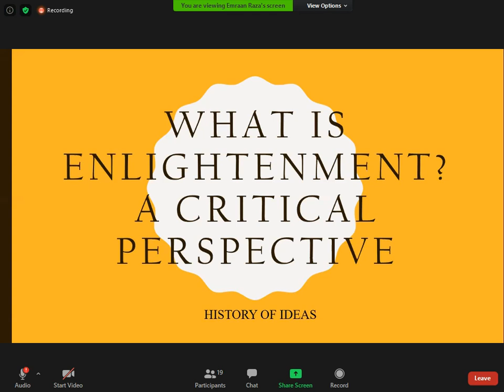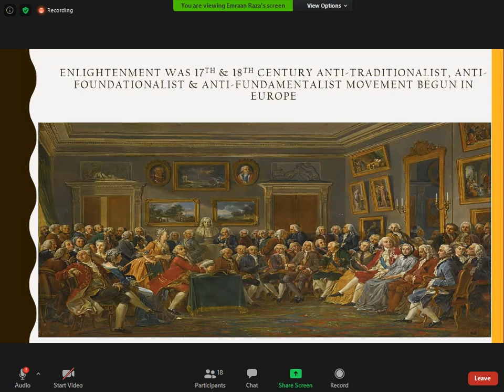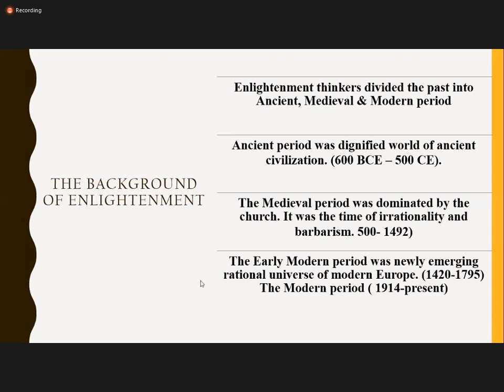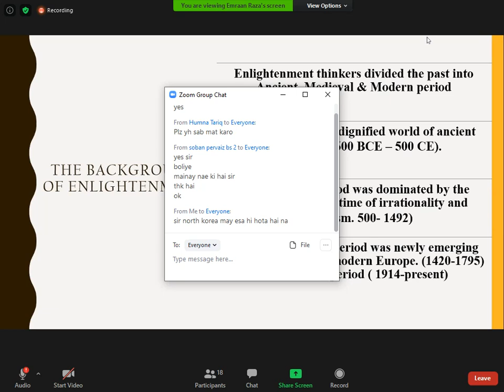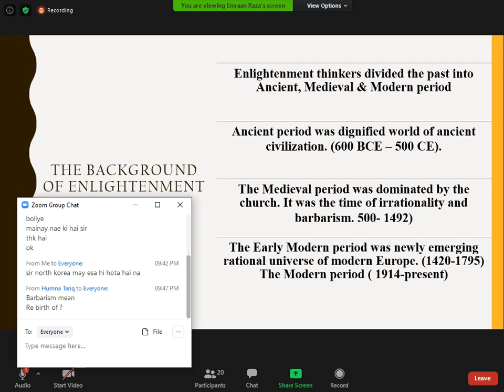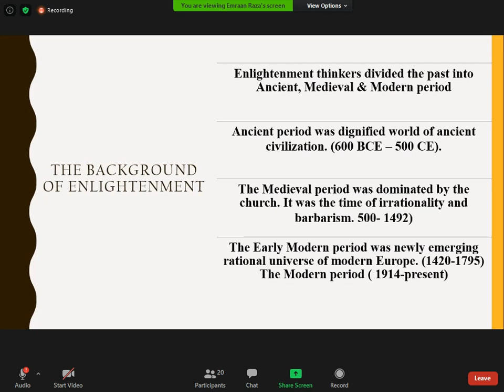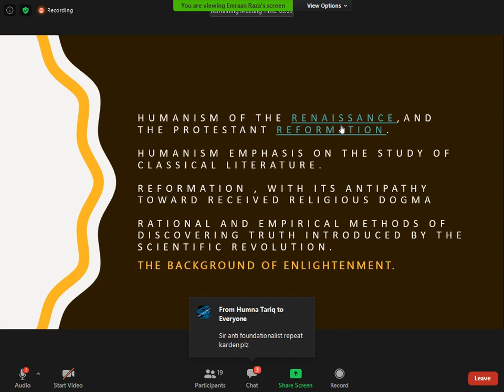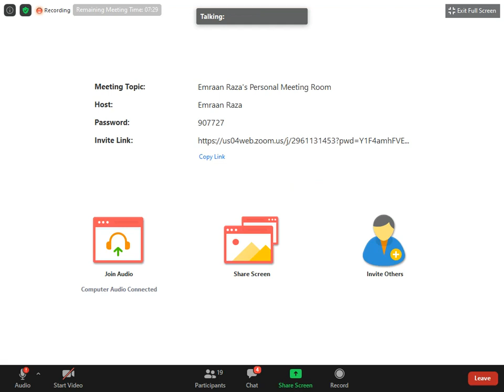HISTORY OF IDEAS-ONLINE SESSION 1 PART 2